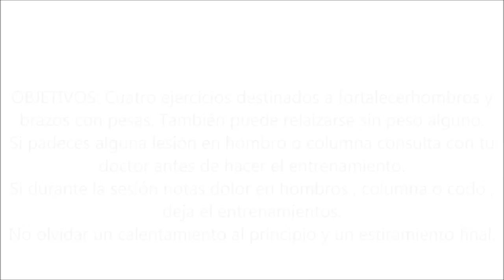DEFINE BRAZOS DÍA #2# Entrenamiento con pesas ,seguro y facil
Deportista, este entrenamiento es con pesas, aunque igualmente puedes realizarlo sin ellas, anímate, que todos podemos entrenar y conseguir nuestros objetivos.
Twitter; @inmaenrimon
listas de reproducción: